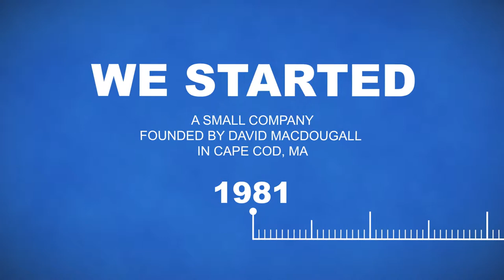Abacus Technologies Quick History Guide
Learn about Abacus Technologies, the 30+ Year Old technology company that supplies electronics and passives to contract manufacturers around the world.